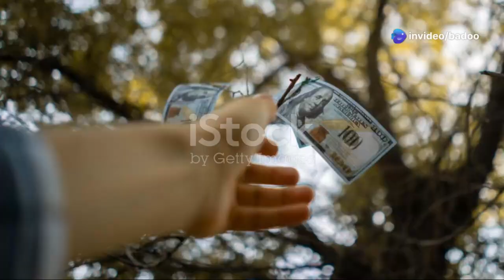Outback Killers: Lethal Spiders of the Red Continent | Deadly Australians 107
Meet Australia’s deadliest spiders, including the Funnel-Web and Redback spiders. Uncover their venomous secrets and why they’re feared across the land.

Lethal spiders, Australian outback, venomous creatures, Redback spider, Funnel-Web spider, arachnids.